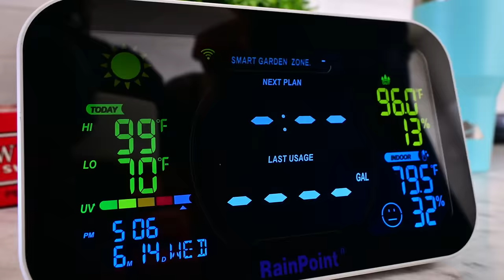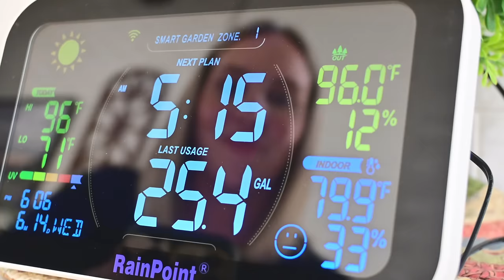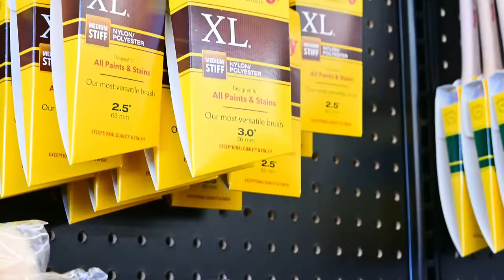PAINT YOUR BACKSPLASH! UPDATE YOUR KITCHEN ON A BUDGET!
In this exciting video, I'll guide you through the process of how to paint your backsplash! Update your kitchen on a budget and say goodbye to your old, outdated backsplash! Get ready to create a fresh, new look that reflects your personal style!

- "Grout" Color: Sherwin Williams Duration Home Interior Acrylic Latex (Satin Finish) - Shade: Modern Gray

- Tile Colors: Sherwin Williams Emerald Urethane Trim Enamel (Semi Gloss Finish) - Shades: Natural Tan, Greek Villa, Creamy, Shoji White

- These brush sets worked really well for this project -

- Outdoor Roller Shade

- Curtain Rod

- Curtin Rings

- Multi-Function Pliers (used to cut hardware screws)

- Cabinet hardware Jig

AMAZON STOREFRONT: